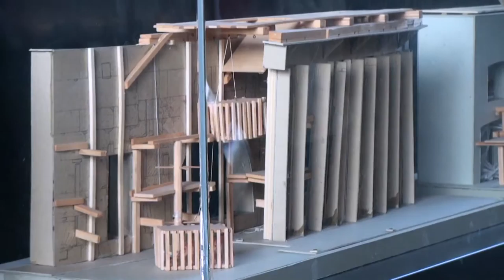The view from the Colosseum Rome Italy / Вид из Колизея - Рим, Италия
Hi everyone! this is channel about travels with kitten

Всем привет! Это канал о путешествиях с котенком
Смешные заставки с котом под каждым видео, видео каждый день!

La vista dal Colosseo Roma Italia
La vue depuis le Colisée de Rome en Italie
A vista do Coliseu de Roma Itália
Der Blick aus dem Colosseum Rom Italien
La vista desde el Coliseo de Roma Italia